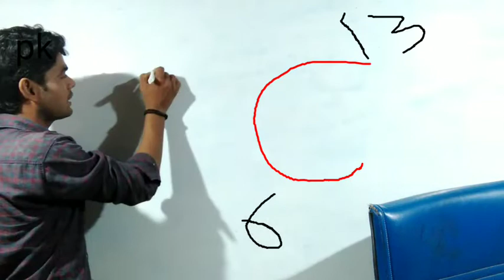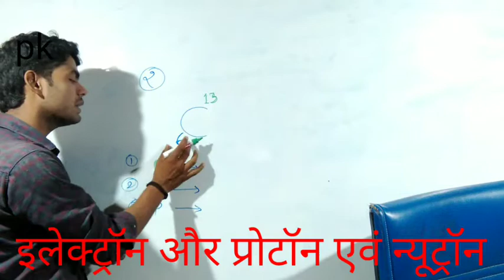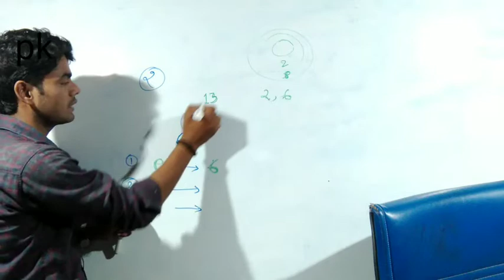physics ke electron proton neutron nikaalne ke liye sabse best Tarika log ke liye👨‍👩‍👧👩‍❤️‍💋‍👩💑